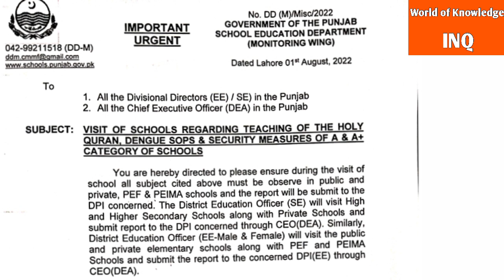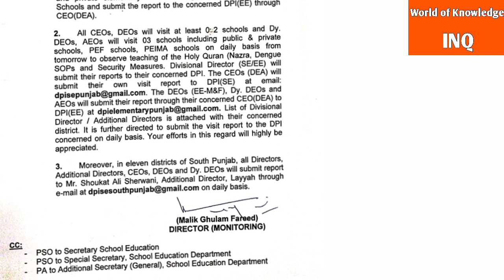Strict monitoring notification for government &private schools of the Punjab|World of Knowledge INQ.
Public&privateschools#
This video is about "Strict monitoring notification for public and private schools by"Punjab Education Department".